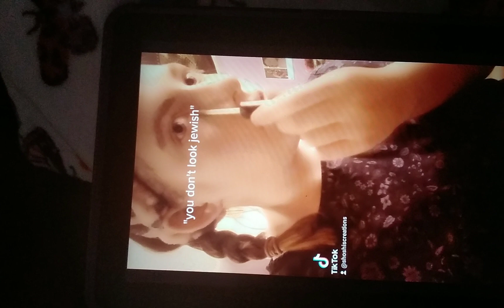March 18, 2023